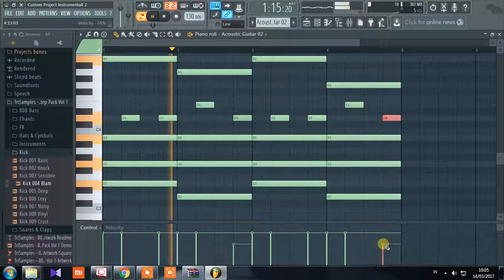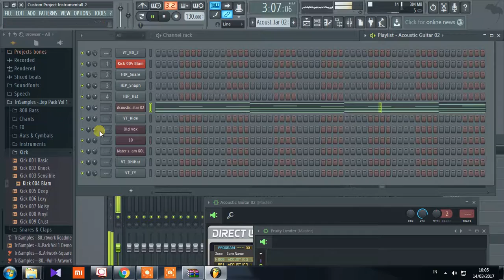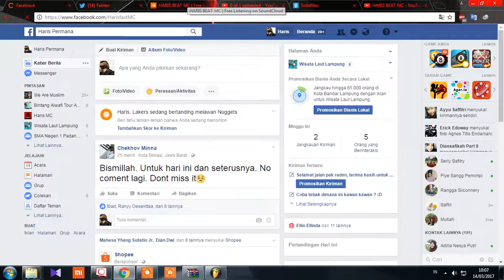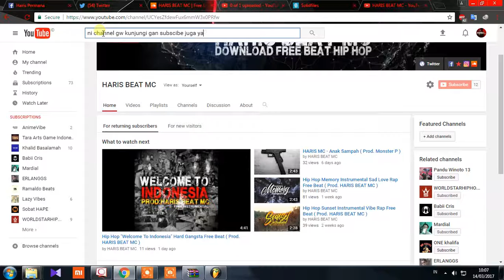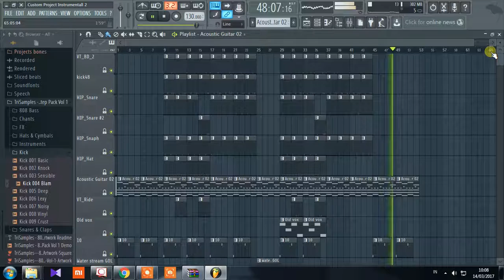Tutorial Instrumental Hip Hop Sad Love For Fruit Loop Studio 12 (Free Link FL)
Download Beat& Instrumentall

Respect !!!